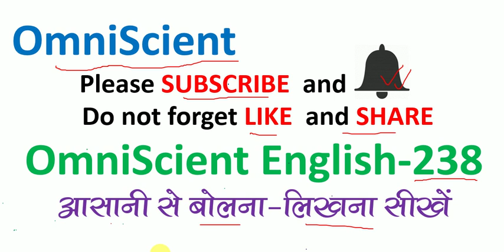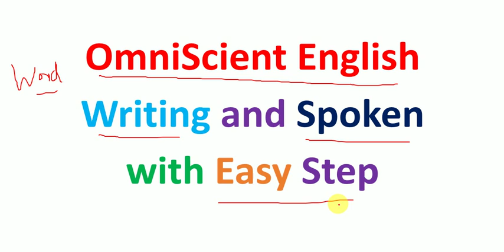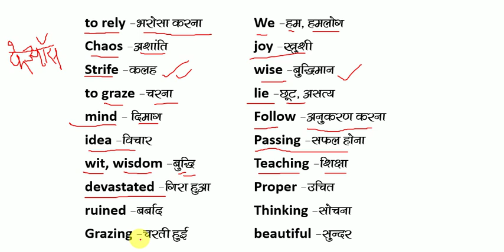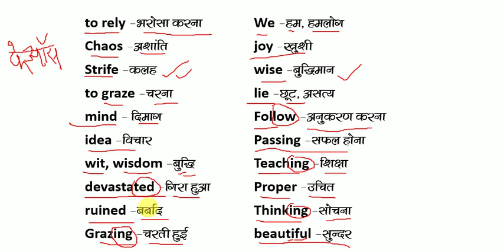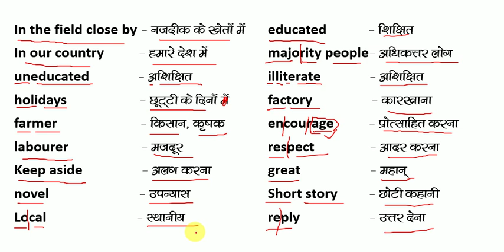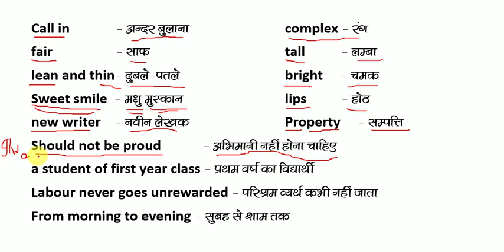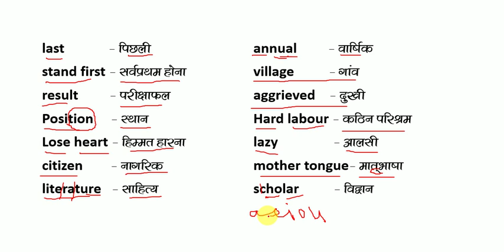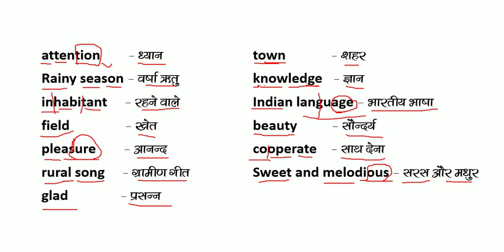Basic English Word Meaning for beginners/ Daily uses word meaning / how to read word meaning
How to Use --  have / has  (Verb to be have) = How to Speak & Write English

How to Use -- Was to/Were to = How to Speak

How to use should have

how to know Modal Verb, how to use might how to use can, how to use may have, how to use might have it seemed to me, it would seem to me i seem to be i would seem to be it is i who eat emphatic sentences it is i who have gone it was i who should have go it is i who should have go introduction and getting to know i do have. i do not have. i did have. i did not have. i can be. how to use can be. i may have been. i could have been. How to use may with interrogative english. Whose interrogative pronoun about to with am is are i was going to sleep. case ending